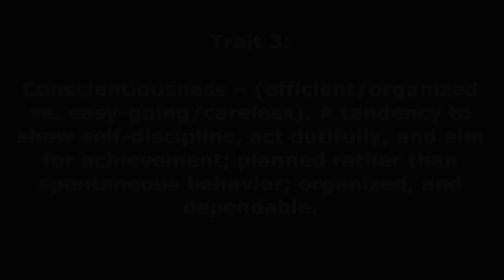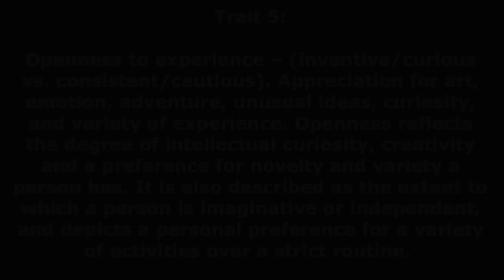World map of the Big 5 Personality Traits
The values for the Big 5 Personality Traits by country shown on a worldmap:

1. Neuroticism - How easily does a person get angered, depressed, anxious or feel vulnerable?
2. Introversion / Extraversion - How sociable is a person?
3. Openess to experience - How much does a person appreciate new experiences? How open is a person for unusual ideas?
4. Agreeableness - How cooperative is a person? How much sympathy does a person show towards others?
5. Conscientiousness - Does a person act self-disciplined or planned and aim for achievements?

Die Werte für das Big 5 oder Fünf-Faktoren Modell für über 60 Länder auf einer Weltkarte visualisiert:

1. Neurotizismus - Wie oft erlebt eine Person Gefühle von Angst, Unsicherheit oder Anspannung?
2. Introversion / Extraversion - Wie gesellig, aktiv und kommunikativ ist ein Person?
3. Offenheit für Erfahrungen - Wie offen ist eine Person für neue Erfahrungen oder unübliche Ideen?
4. Verträglichkeit - Wie kooperativ ist eine Person? Wieviel Mitgefühl zeigt eine Person?
5. Gewissenhaftigkeit - Wie viel Selbstdisziplin, Planung, und Zielorientiertheit legt eine Person an den Tag?
Modelo de los cinco grandes:

1. Neuroticismo - ¿Con qué facilidad se contagia una persona enfureció, deprimido, ansioso o se siente vulnerable?
2. La introversión / extraversión - ¿Cómo es una persona sociable?
3. Apertura a la experiencia - ¿Cuánto hace una persona aprecian nuevas experiencias? ¿Qué tan abierta es una persona de ideas inusuales?
4. Amabilidad - ¿Cómo cooperativa es una persona? ¿Cuánta simpatía es que una persona muestra hacia los demás?
5. Concienzudo - ¿El auto-disciplinado una persona o acto previsto y el objetivo de los logros?
Les valeurs pour les Big 5 Traits de personnalité par pays figurant sur une carte du monde:

Une. Névrosisme - Comment facilement une personne ne se colère, déprimé, anxieux ou se sentir vulnérable?
2. Introversion / extraversion - Comment sociable est une personne?
3. Openess à l'expérience - Combien une personne apprécier de nouvelles expériences? Comment ouverte est une personne pour des idées?
4. Amabilité - Comment coopérative est une personne? Comment beaucoup de sympathie ne montrent une personne envers les autres?
5. Conscience - Est-ce que une personne acte auto-discipline ou prévues et visent des réalisations?
Значения для Большая пятёрка психология черт личности по странам, представленным на карте мира:

1. Невротизм - Насколько легко человек получить возмущены, депрессии, тревоги или чувствовать себя уязвимым?
2. Introversion / экстраверсия - Как общительным это человек?
3. Открытость опыту - сколько оценить человек новый опыт? Как открытое это человек для необычных идей?
4. Agreeableness - Как кооператив это человек? Сколько сочувствие делает человек показать по отношению к другим?
5. Добросовестность - Есть ли человек акт самодисциплине или планируются и стремиться к достижениям?